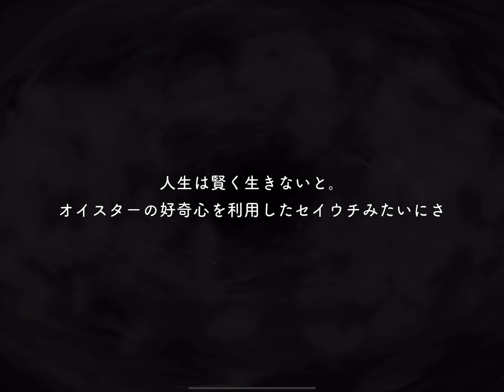Twisted Wonderland Ace 100th year birthday Ace GROOVY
Hello all,

Short video here of ace groovy I may stream still deciding hopefully soon once I hover.

See you all in a bit.